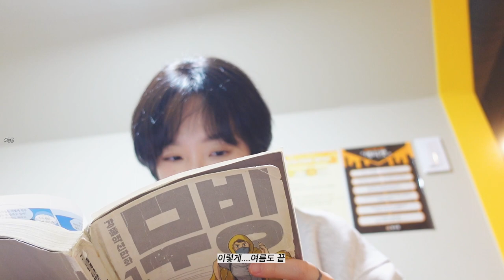그녀를 보내며...ㅠ 친구의 결혼 축하 파티와 한옥 스테이, 고양이로 채운 두 달